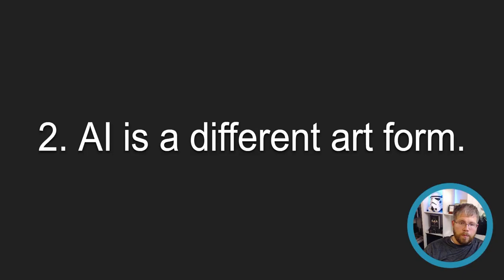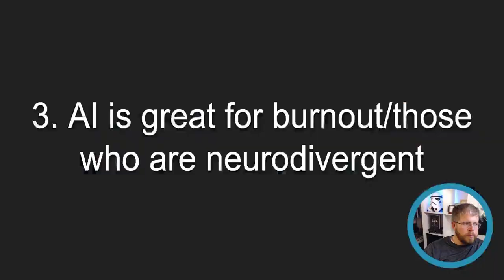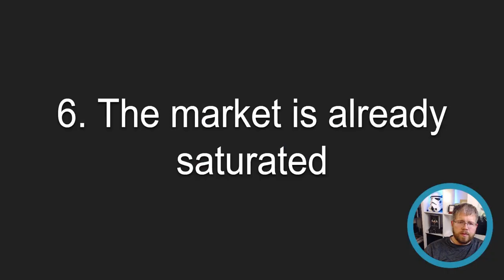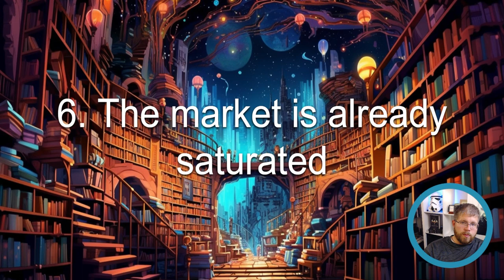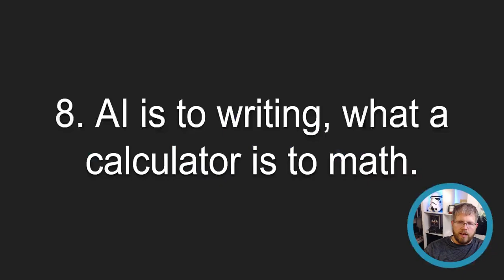Is AI Writing Cheating? My Honest Opinion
Find me!